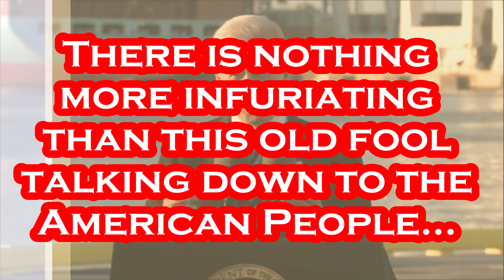Joe Biden Thinks We Are ALL Dumb - Condescending in Baltimore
Title: The Last Ones
Artist: Jahzzar